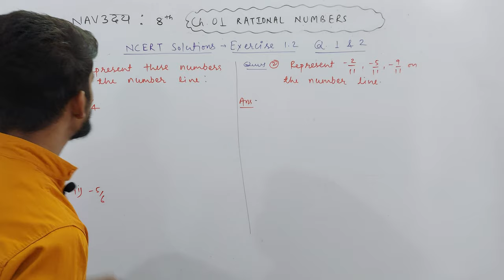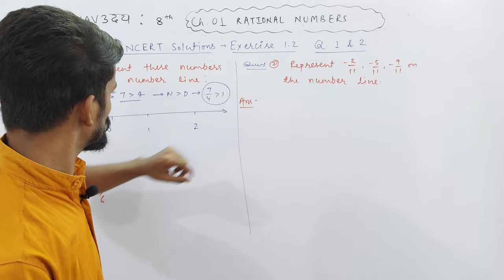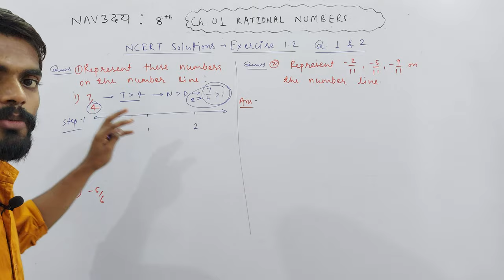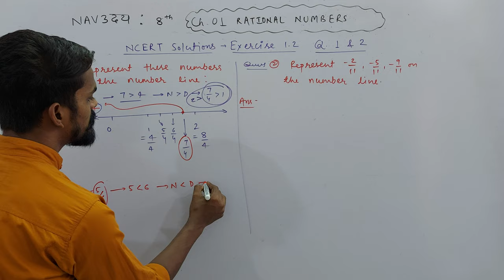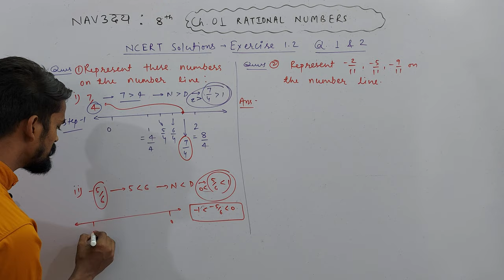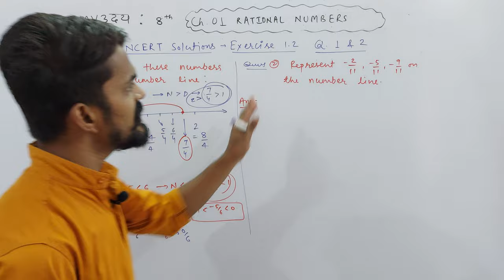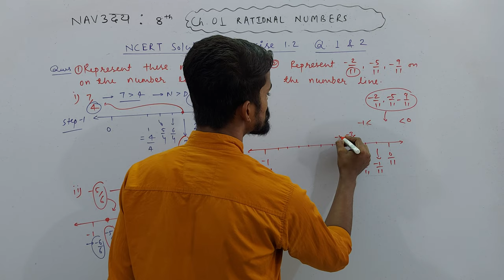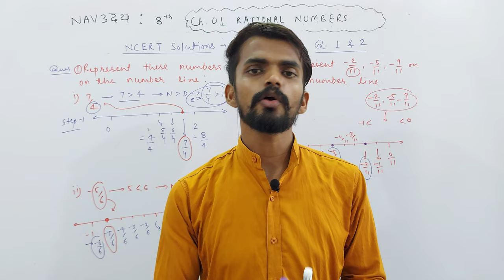Ch. 01 Rational Numbers | Exercise 1.2 | Q. 01 & 02 | NAVउदय : VIII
About Today's Lecture :
Chapter 01 : Rational Numbers | NCERT Solutions | Exercise 1.2 | Q. 01 & 02

UMANG : CLASS 6TH
EKLAVYA : CLASS 7TH
NAVउदय : CLASS 8TH
SPRINT : CLASS 9TH
UDAAN : CLASS 10TH

Class 3rd To 8th : Science, Mathematics, English, Hindi, SST, General Knowledge
Class 9th & 10th : Science, Mathematics, English, Social Science
Class 11th & 12th : Physics, Chemistry, Mathematics and Biology

NOTE : 2 Days Free Demo Classes.